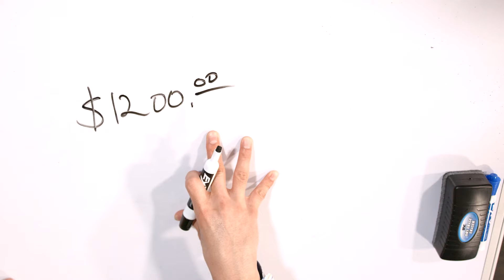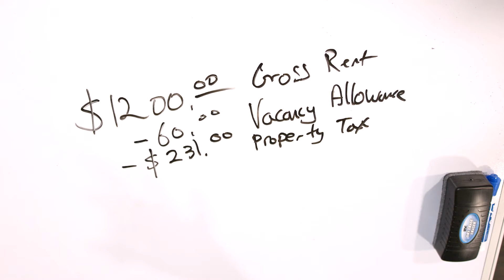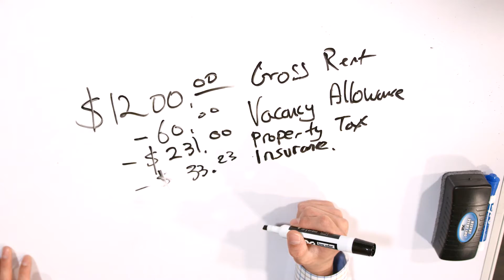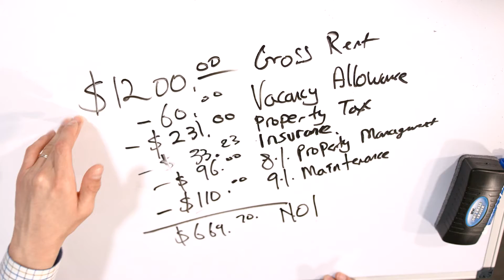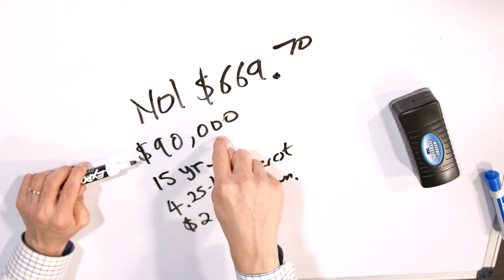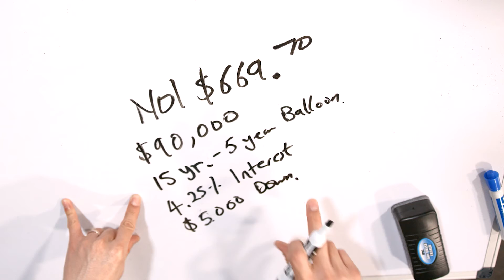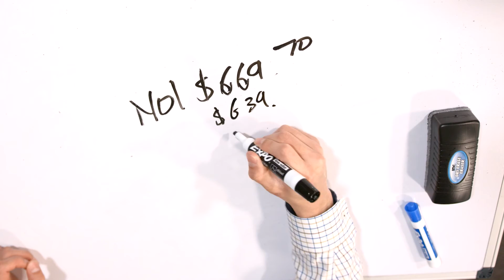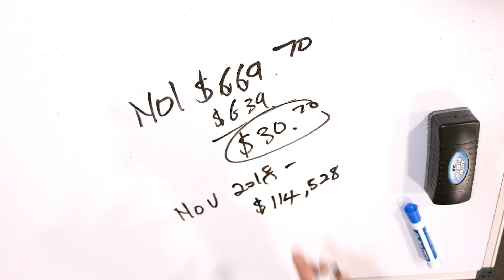youtube video #-kKxilMxQVc